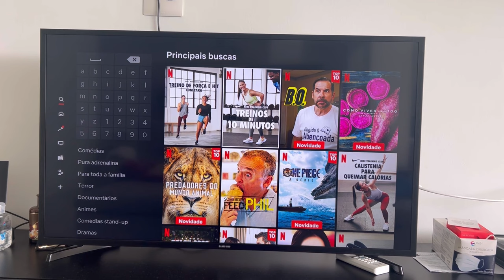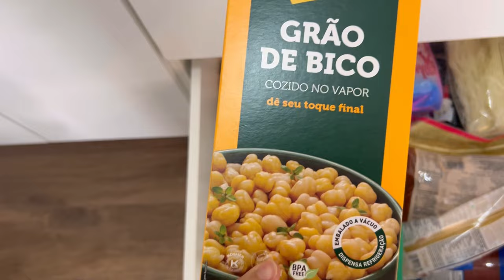ROTINA DE EMAGRECIMENTO PÓS PARTO (45 DIAS) | Treino e marmitas da semana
Venha acompanhar a minha rotina de emagrecimento pós parto e como eu faço as marmitas da semana em apenas 1 hora no Domingo e organizo minhas refeições da semana!

🎁 Para aprender a fazer a comida de até 15 dias em 1 hora